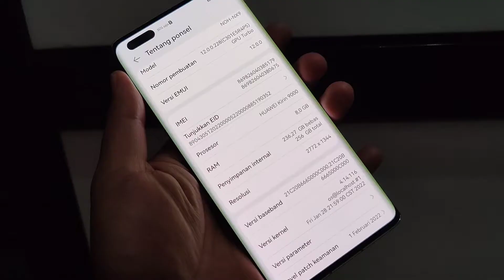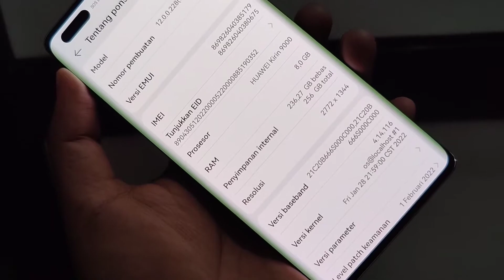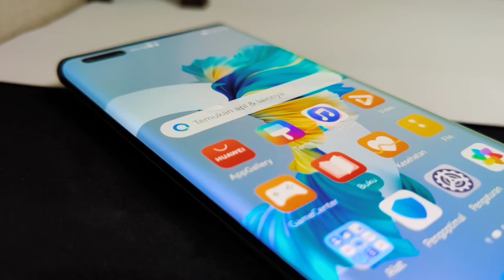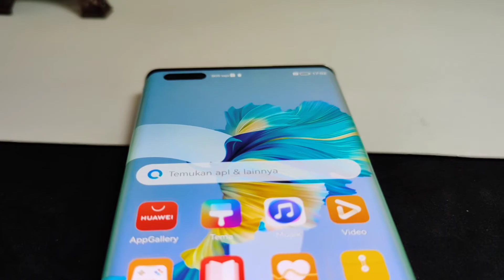SPEK MONSTER - Huawei mate 40 pro Indonesia review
sesuai request kalian , di video kali ini gw me review Huawei mate 40 pro.
kalo masih kurang detail mohon di maafkan ya..
nanya juga manusia.

langsung saja simak video nya sampai habis.

buat yang mau request review barang lain
silahkan komentar aja ya..

berikut spesifikasi lengkap dari Huawei mate 40 pro

Layar: 6.76 inci, OLED, touch sampling rate 240 Hz
Resolusi layar: 1344 x 2772 piksel, 18.5:9 ratio (~456 ppi density)
Chipset: Kirin 9000 5G (5 nm)
Sistem Operasi: Android 10, EMUI 11, no Google Play Services
GPU: Mali-G78 MP24
RAM: 8 GB
Memori internal: 128 GB/256 GB/512 GB
Memori Eksternal: NM (Nano Memory), up to 256GB (uses shared SIM slot)
Berat: 212 gram
Kamera Utama: 50 MP, f/1.9, 23mm (wide), 1/1.28", 1.22µm, omnidirectional PDAF, Laser AF; 12 MP, f/3.4, 125mm (periscope telephoto), PDAF, OIS, 5x optical zoom; 20 MP, f/1.8, 18mm (ultrawide), PDAF
Kamera Depan: 13 MP, f/2.4, 18mm (ultrawide); TOF 3D, (depth/biometrics sensor)
Video: 4K@30/60fps, 1080p@30/60/120/240/480fps
Baterai: Li-Po 4.400 mAh, non-removable
USB: USB Type-C 3.1, USB On-The-Go
WLAN: Wi-Fi 802.11 a/b/g/n/ac/6, dual-band, Wi-Fi Direct, hotspot
SIM: Single SIM (Nano-SIM and/or eSIM), Hybrid Dual SIM (Nano-SIM, dual stand-by), Dual SIM (one Nano-SIM, one eSIM, dual stand-by)